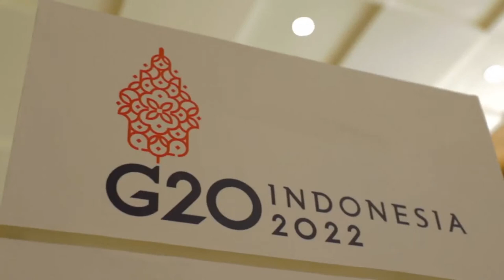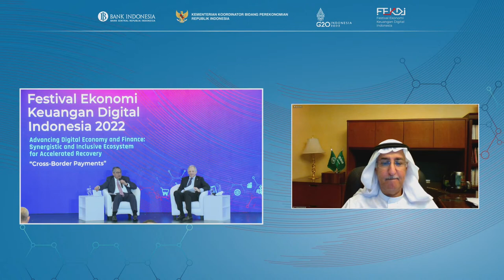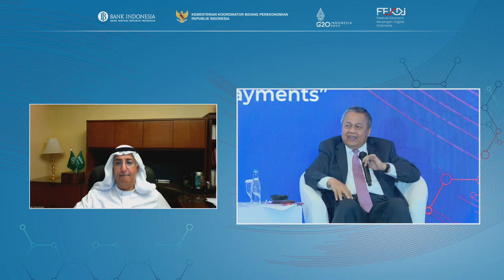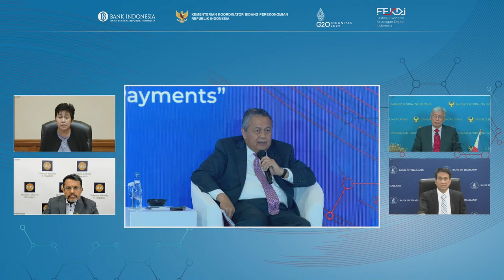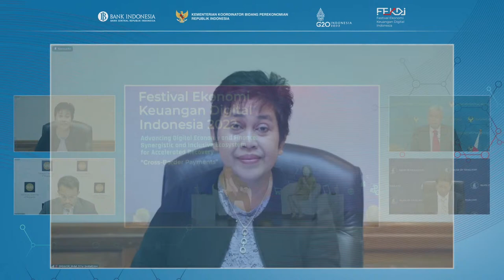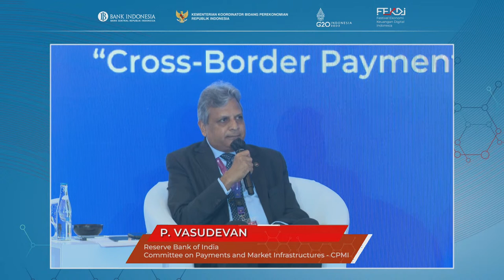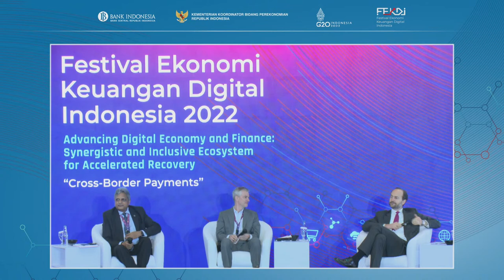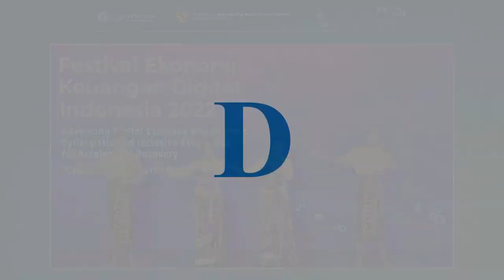[LIVE STREAMING] Advancing Digital Economy and Finance: Cross Border Payment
SobatRupiah, beberapa dekade terakhir, digitalisasi sistem pembayaran berkembang pesat. Namun, hal tersebut menyebabkan meningkatnya interoperabilitas di antara sistem pembayaran lintas global.

Oleh karenanya, penting sebagai bank sentral, Bank Indonesia bersama otoritas terkait turut menyiapkan layanan pembayaran lintas batas yang lebih baik.

Bagaimana agar pembayaran lintas batas lebih cepat, murah, transparan, dan inklusif untuk mendorong PulihBersama?

Simak pembahasannya dalam Festival Ekonomi Keuangan Digital Indonesia (FEKDI) yang menjadi rangkaian 'side event' jalur keuangan G20Indonesia bertajuk “Advancing Digital Economy and Finance: Synergistic and Inclusive Ecosystem For Accelerated Recovery - Cross Border Payment”, yang dihadiri oleh

Leader’s Insight: “Vision for Future Digital Cross Border Payment”

Perry Warjiyo, Gubernur Bank Indonesia

Jon Cunliffe, Chair of the Committee on Payments and Market Infrastructures (CPMI) & Co Chair of FSB Cross Border Payments Coordination Group

Lesetja Kganyago, FSB-CPC and Governor of Reserve Bank of South Africa (TBC)

Casual Talk: “Faster, Cheaper, More Transparent, and More Inclusive Cross-Border”

Nor Shamsiah Mohd Yunus, Governor of Bank Negara Malaysia

Sethaput Suthiwartnarueput, Governor of Bank of Thailand

Ravi Menon, Managing Director of Monetary Authority of Singapore

Felipe Medalla, Governor of the Bangko Sentral ng Pilipinas

Casual Talk: “Enhancing Cross Border Payment: Paving the Way Toward Interoperable Payment”

P. Vasudevan, CPMI, RBI

Andrew McCormack, Centre Head of BIS Innovation Hub Singapore

Mari kita turut BeriMakna dengan simak live streaming berikut!